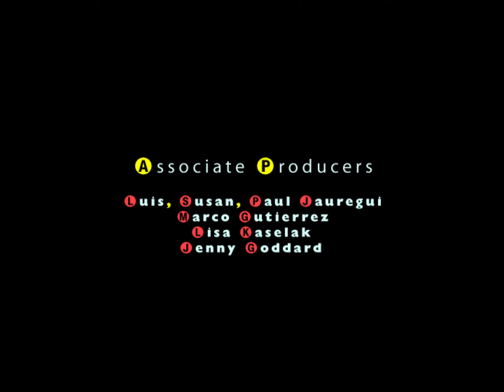Makes Me Love You Studio version